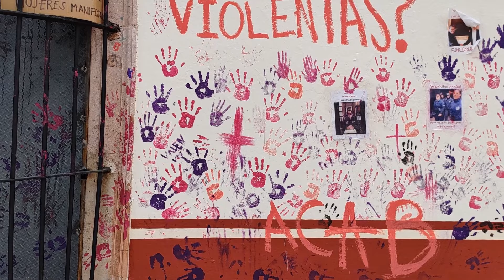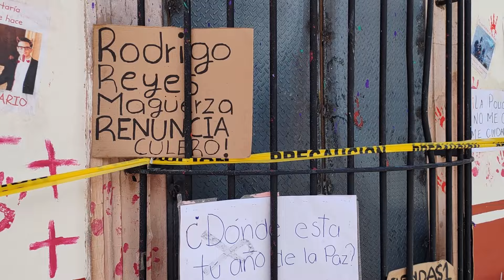Impactantes testimonios de feministas que fueron agredidas en marcha del 8M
El Movimiento Feminista de Zacatecas realizó una protesta en la Plaza de Armas para denunciar represión gubernamental por las mujeres detenidas.